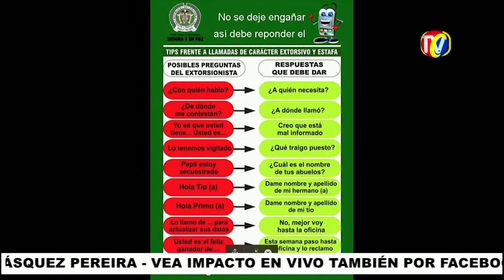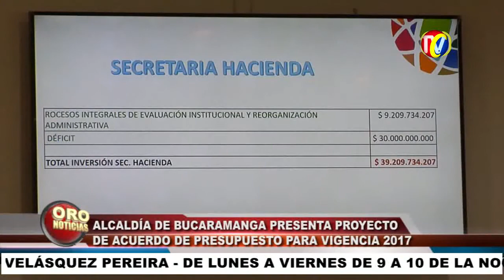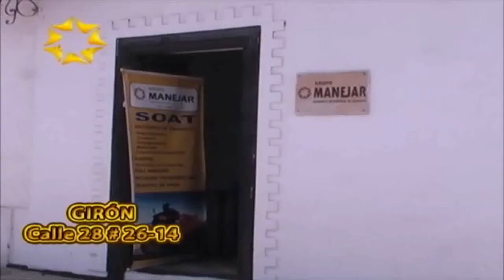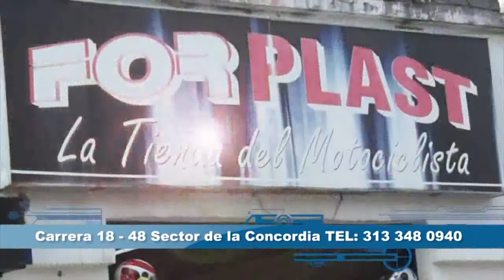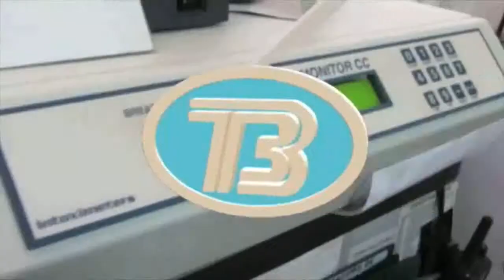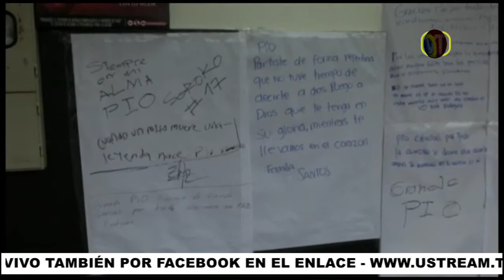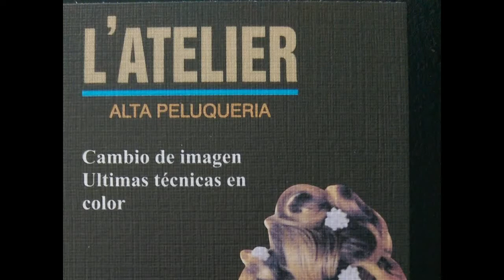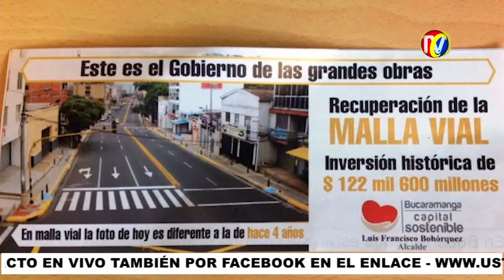IMPACTO Miércoles 12 de Octubre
01- Proyecto de Ley en el Congreso acabará con Abuso de Autoridad de FOTOMULTAS- Se regularán en todo el País
02- Inversión Social para el próximo año será  mas de la mitad del prepuesto total de $800mil millones
03- GAULA Lo capacita como actuar en caso de ser Extorsionados- NUCA PAGO- YO DENUNCIO Línea 147 para que actúen las Autoridades

04- LEBRIJA- Por fin rescataron Osa Perezosa que colgaba de las cuerdas de Energía- En buen estado gracias a DIOS
05- TAXISTAS  serán capacitados para que presten buen servicio a propios y Visitantes
06- Fabricantes de Calzado y Alcalde de Bucaramanga, Crearán una MARCA, que haga atractivo el Calzado - Propuesta bien recibida por Empresarios locales

07- GIRON- Barrio Rio Prado- En Venganza porque Hirió a su Hijo, mataron a Faber Alexander Duran- Lo mató el Gemelo
08- Nuevo código de Policía Herramienta para Regular Comportamientos de los Ciudadanos- Multas y comparendos para quienes no sepan vivir en armonía
09- Ciudadanos Ejemplares porque respetan a ciudadanos cuidando lo que hacen sus mascotas

10- policía Busca banda de Apartamenteros que Desocuparon vivienda anoche- Uno Distrajo al Celador otros entraron y robaron casi todo
11- GIRON - Vereda La Parroquia- Consejo Comunitario de Seguridad brindará tranquilidad y compromiso de Autoridades y Comunidad
12- Sigue la tragedia para Familia Carvajal Ortiz- Murió Pioquinto- Madre e Hijos e recuperan en la fundación Campbell de Barranquilla, La señora Luz Estela Ortiz, diego de 16 y Camilo de 11 años

13- Por fin capturaron a rata de Celulares que con otros de Moto Negra, Robaba Celulares a vendedores de Minutos
14- SANGIL- Juez de Bucaramanga, INVIMA y demás Autoridades el 21 decidirán si abren Matadero, porque comerciantes de Carne traen carne de Villanueva
15- BARRANCABERMEJA- Ratas en Moto Bóxer Negra Atracaron comerciante pero fueron capturados

16- Policía Fiscal y Aduanera con gremios Económicos, para Lograr un Comercio Seguro
17- Volante de Ex Alcalde Lucho Bohórquez-de RECUPERACION MALLA VIAL- Llegaron el año pasado en diciembre con los recibos del Agua
18- BARRANCEBRMEJA- capturado EXTORSIONISTA- Quien Exigía $ 5 millones victima- Se hacía pasar como miembro de los Urabeños- la captura se dió Gracias a Denuncia oportuna de ciudadano